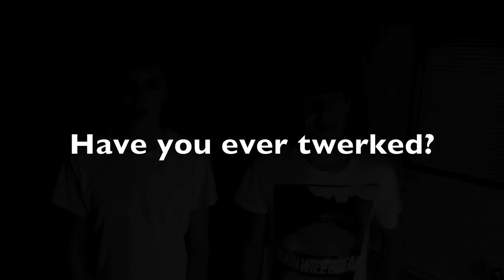Ten Questions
Destroy that LIKE button!